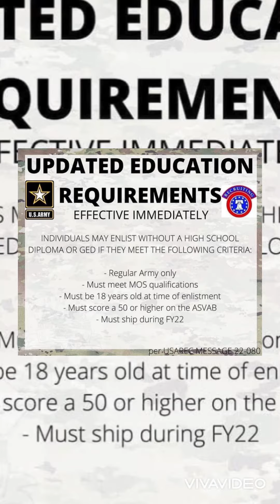June 23, 2022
$Hot off the press$ Right now you can join the US Army Active Duty without a HIGH SCHOOL DIPLOMA or GED!